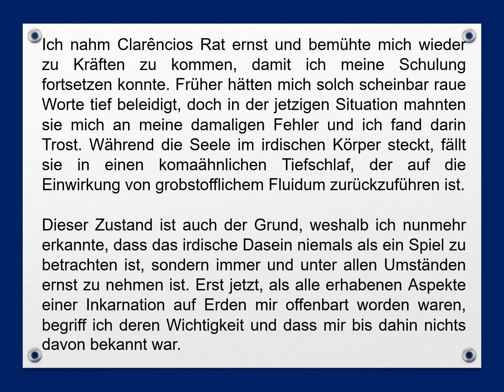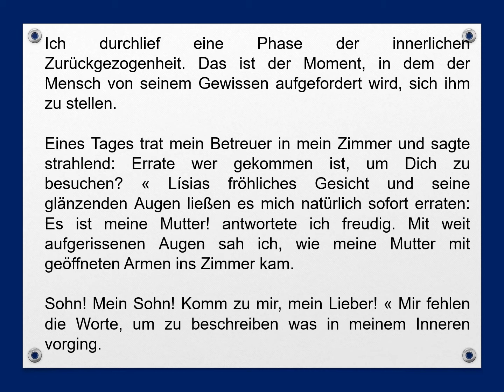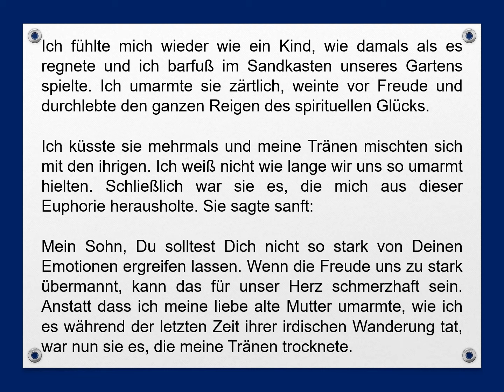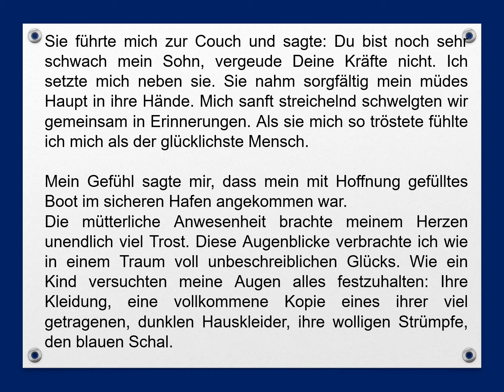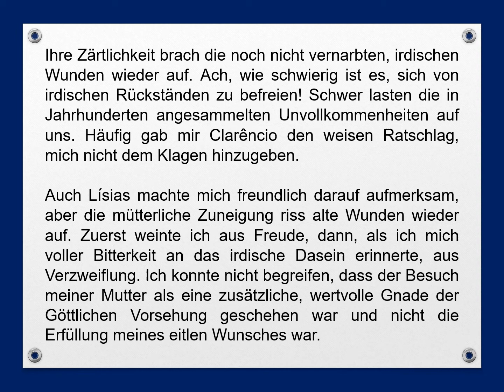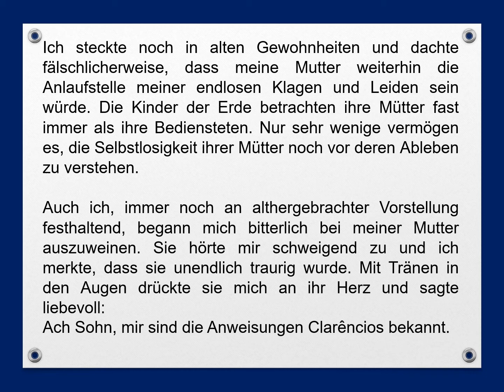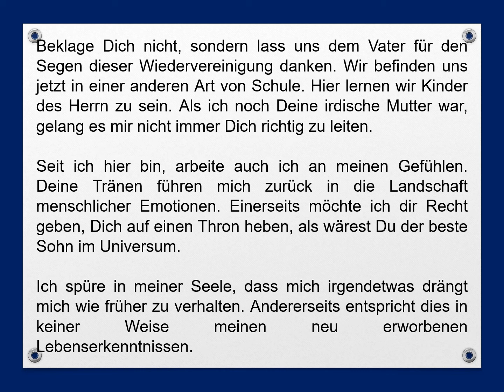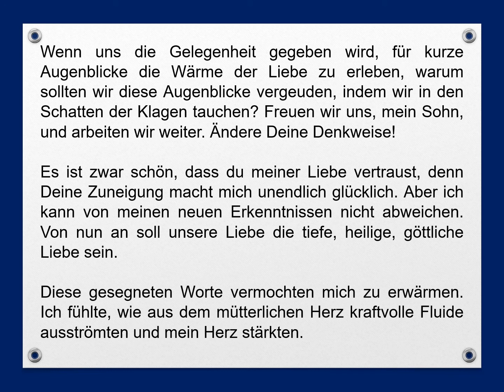Kap 15 Mutters Besuch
Andre Luiz kann sein Glück nicht fassen. Die mütterliche Anwesenheit bracht seinem Herzen viel trost.